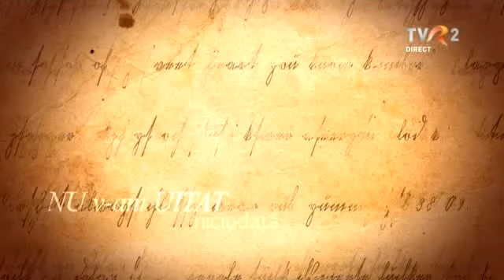Monarhia spaniolă și Regele Mihai, Casa Regală a României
Reportaj TVR